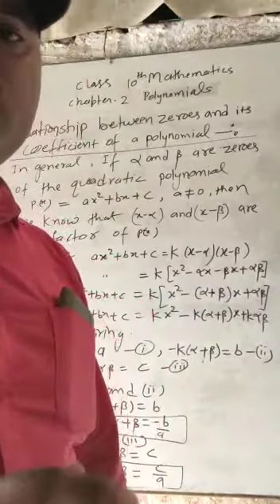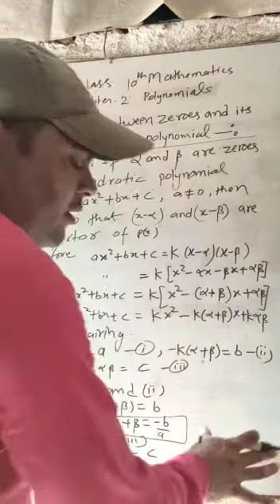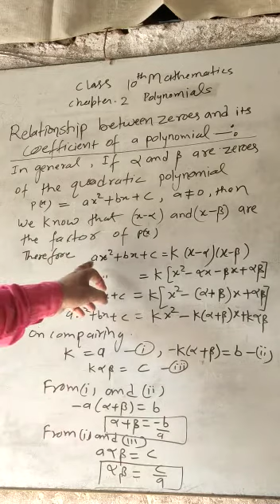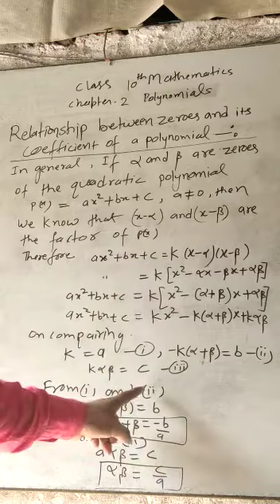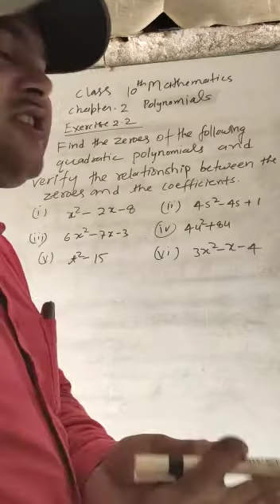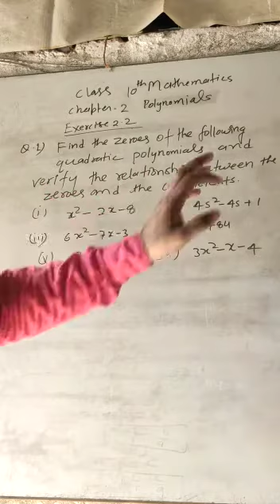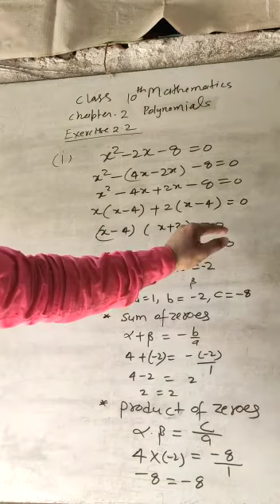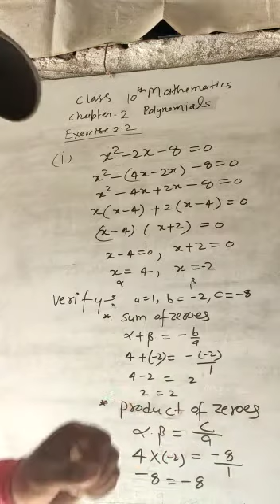CLASS-10 MATHS CH-2 POLYNOMIALS EX-2.2 BY KAMLESH SIR